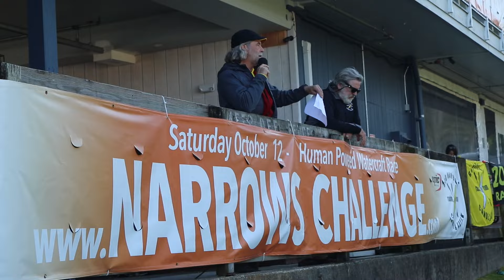Narrows Challenge Regatta | Gig Harbor Paddling Channel 🌊🚣‍♂️🚤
Welcome back to the Gig Harbor Paddling Channel! In this week’s episode, we bring you highlights from the exciting Narrows Challenge Regatta, starting right here in beautiful Gig Harbor. Watch as athletes compete in Kayaks, Canoes, and Stand-Up Paddleboards (SUPs) across 5k, 10k, and 20k distances.

This video features stunning drone footage that captures the scenic course from above, alongside thrilling on-board GoPro shots from featured paddlers as they tackle the Narrows currents.

Don’t miss the action—whether you're a paddling enthusiast or just love water sports, this is a race you’ll want to watch! 💦

📅 Event: Narrows Challenge Regatta 🏞 Location: Gig Harbor, WA 🏁 Distances: 5k, 10k, 20k 🎥 Featuring: Drone footage, GoPro POVs of paddlers